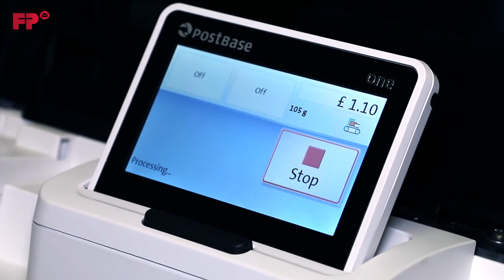PostBase One with Navigator Plus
PostBase One - The Ultimate range from FP